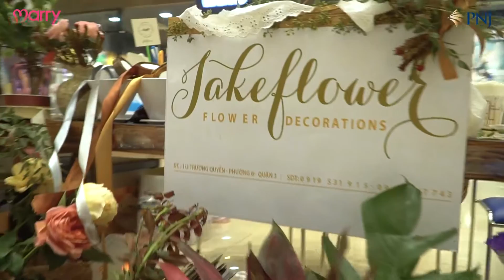Ngày Cầu Hôn - Hồ Chí Minh - 2017